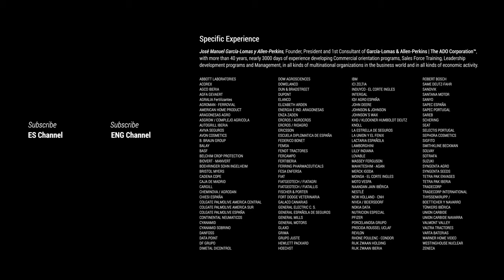SALES I The Client, The King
Today we are going to talk about How Do We Orient / Guide Our Sale?
For this we are going to give the Keys for a true and Positive Orientation in our Sales Presentations.

José Manuel García-Lomas y Allen-Perkins, Founder, President and 1st Consultant of García-Lomas & Allen-Perkins | The ADO Corporation. With more than 40 years, nearly 3000 days of experience developing Commercial orientation programs, Sales Force Training, Leadership development programs and Management, in all kinds of multinational organizations in the business world and in all kinds of economic activity.